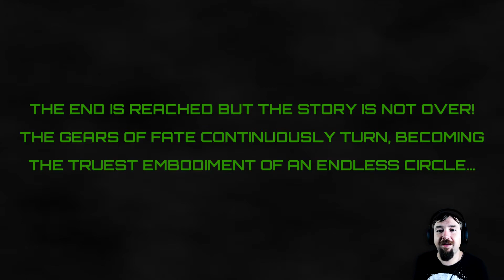Betrayal | Head AS Code | Part 17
Eight captives cooperate or compete for escape, all under the manipulation of a dangerous psychopath. Can you really trust the people around you, or even yourself? It all started that day, in the metro...